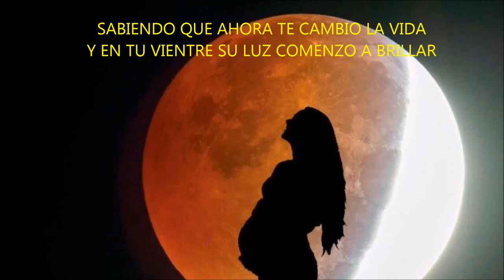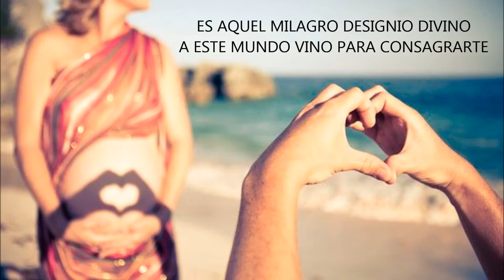25 de MARZO día mundial del niño por nacer FUTURA MAMA - FERNANDO PACO FUNES - 12 Oct 2017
ESTA CANCIÓN ESTA DEDICADA A TODAS LAS FUTURAS MAMAS DEL MUNDO Y EN ESPECIAL A LA MADRE DE MI NIETO (D.C.) (MUSA PARA COMPONER ESTA OBRA) CON RESPECTO A ESTA ZAMBA, TITULO "NUEVE MESES - HECHA SU LETRA Y MÚSICA EL 09 DE OCTUBRE DEL AÑO 2015 POR EL CANTAUTOR POLINSTRUMENTAL  FERNANDO "PACO" FUNES,  en MALAGUEÑO - CÓRDOBA - ARGENTINA